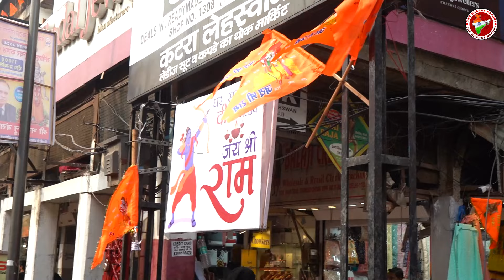Chandni Chowk bani Ayodha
Chandni Chowk bani Ayodhya

 Kahi Dhol Kahi Hawan , Ayodha jesi Dhoom chandhi chowk me

 Reporter - Chirag Babbar
Camera Person - Amandeep Singh